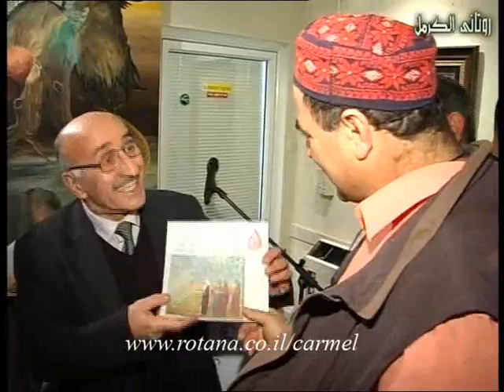حفل تكريم الفنان أنيس أبو ركن